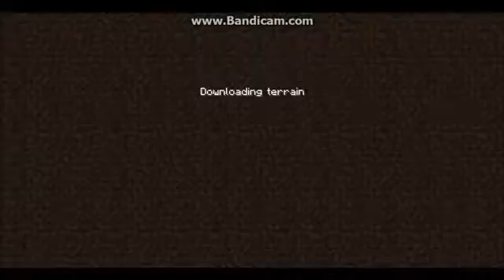DeathCraft ep 3 Looking for cows (Test video)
Mods used in this video:
1:vanilla minecraft
12:BuildMod
gets auto downloaded with another mod on this list
13:CoroPets
14:Coro util
15:ExtendedRenderer
16:ConfigMod
17:craftguide
19:austincraft
a mod i made for this video :D
20:difficultylocker
47:zapapples mod(based off of My Little Pony TV show)
I do not watch MLP I just liked the thing this mod adds :)
48:Baubles
49:ForgeMicroblock
50:ForgeMultipart
51:McMultipart
52:MCFrames
53:ForgeRelocation
modded content that I know is from a TV show/Movie/Book/other video game:
Zapapple Tress:My Little Pony :(
The modded wolves:My Little Pony :(
Weeping Angels:Doctor Who :D
My skin:Doctor Who :D
Note:I am not a brony!
Note:Any thing else that was from a TV show/Movie/Book/other video game is something that do I not know about :)